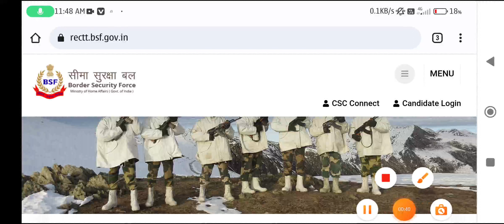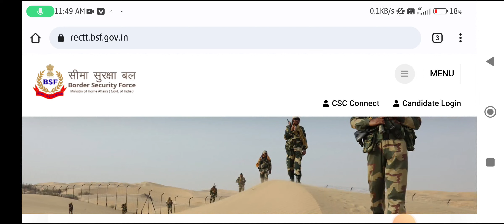BSF tradesman result 2023 || bsf tradesman result kab aayega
bsf tradesmen written exam result

bsf tradesmen result kab tak aayega

tradesman merit list 2022 bsf tradesman notification bsf tradesmen cut off 2022

bsf tradesmen cut off 2023 bsf tradesmen result 2022

bsf tradesmen result 2023

bsf tradesmen ka result kab aayega

bsf tradesmen result 2022 kab aayega.

BSF Tradesman Result Date Fix Ho Gaya Hai || BSF Tradesman Result Date 2022 || bsf tradesman result

BSF Tradesman Answer Key 2022 // Bsf Tradesman Result

Kab Aayega?? Bsf Tradesman Cut Off 2022

bsf tradesman answer key

bsf tradesman exam result bsf tradesman ka result kab aayega

bsf tradesman medical test kaise hota hai bsf tradesman medical

bsf tradesman cut off 2022 bsf tradesman cut off

bsf tradesman notification